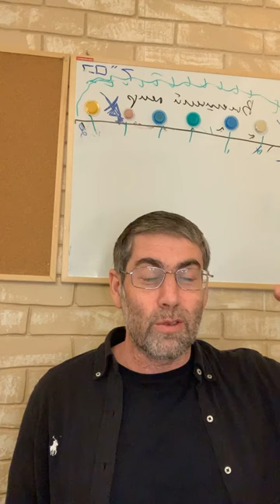Мишлей с Ицхаком Пинтосевичем | Урок №345. Глава 31, отрывок 13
Глава 31, отрывок 13

דָּרְשָׁה צֶמֶר וּפִשְׁתִּים וַתַּעַשׂ בְּחֵפֶץ כַּפֶּיהָ

13. Добывает она шерсть и лен, и с охотою работает своими руками.

Для того, чтобы женщина была в состоянии «доблестная жена» - она должна работать. В Талмуде сказано, что даже если муж очень богатый и есть много служанок - жена должна работать по дому. Иначе она сходит с ума.